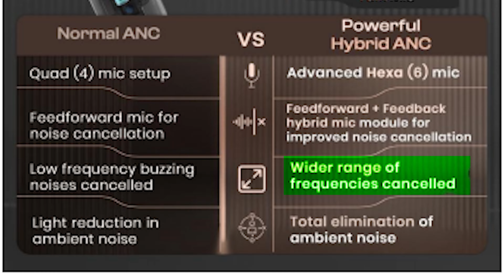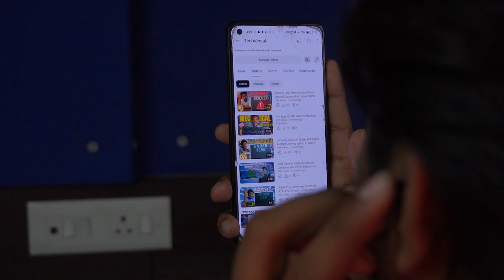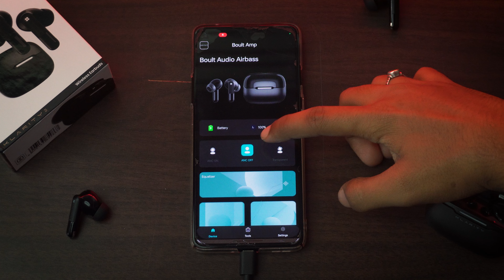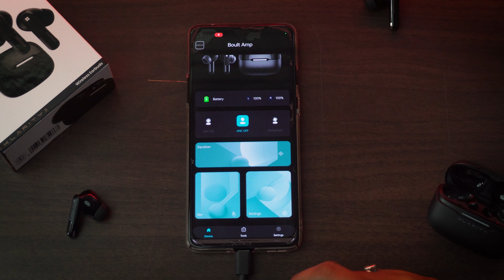BOULT Klarity 3: Luxury audio experience | 50dB Hybrid ANC | 6 mics | Rs. 1999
Hello Doston!
Introducing the Boult Klarity 3, the very epitome of luxury earbuds, engineered for an unparalleled auditory experience. Equipped with powerful 50 dB Hybrid Active Noise Cancellation (ANC), these earbuds ensure a pristine listening environment by utilizing six high-performance microphones for both feedforward and feedback noise reduction. The Klarity 3 supports seamless integration with the Amp app, providing an intuitive interface for personalized audio settings and granular controls. Enjoy the convenience of Dual Device Pairing, allowing you to connect to two devices simultaneously without any hassle. With cutting-edge Spatial Audio technology, immerse yourself in a multidimensional soundscape that transforms your audio experience. Boasting an impressive battery life of up to 50 hours, the Boult Klarity 3 ensures your music never stops. And when you need a quick boost, the Lightning Boult™ Fast Charging delivers 120 minutes of playback with just a 10-minute charge. Experience lag-free audio with the industry-leading 45ms Lowest Latency, perfect for gaming and real-time audio synchronization. Enhanced with Bluetooth 5.4, the Klarity 3 offers a stable and efficient wireless connection, making it the ultimate choice for discerning audiophiles seeking top-tier performance and luxury.

Intro- 00:00 - 00:33
Unboxing- 00:33 - 00:59
Build Quality- 00:59 - 01:50
Specifications- 01:50 - 04:09
Sound Quality- 04:09 - 05:52
App Support- 05:52 - 06:58
Suprise- 06:58 - 07:36
Battery- 07:36 - 08:00
Conclusion-08:00 - 08:57